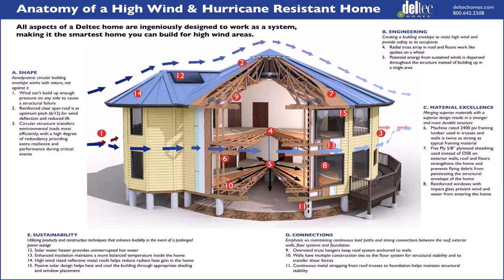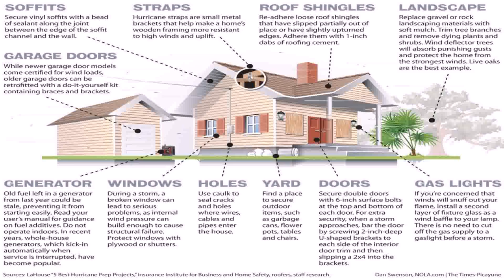How To Build A Typhoon Proof House In The Philippines - Gif Maker DaddyGif.com (see description)